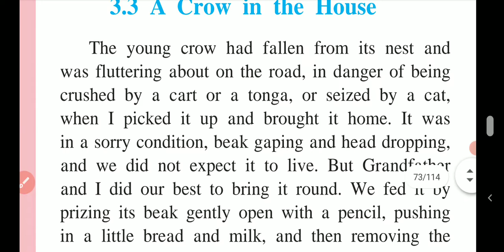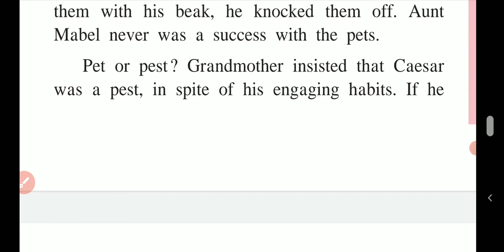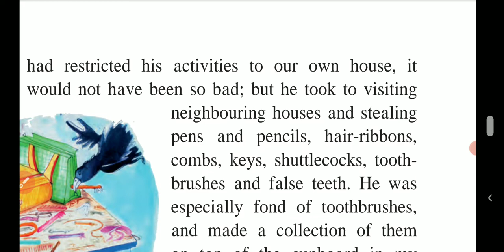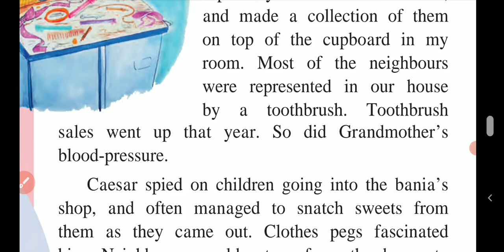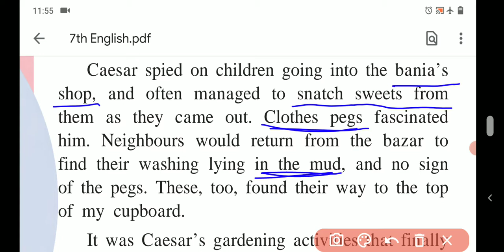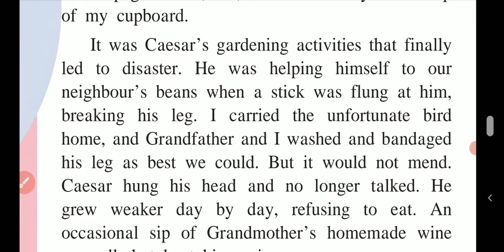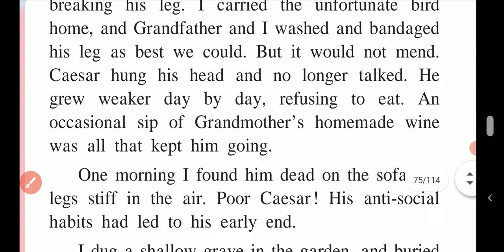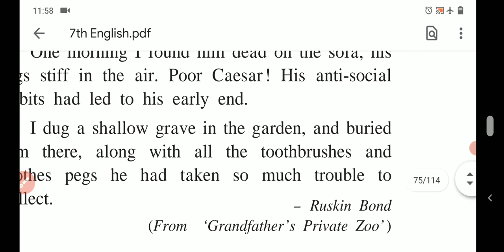A Crow in the House । Explanation Part Three । Summary । Manoj Sir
This video is about summarising the last page of the lesson